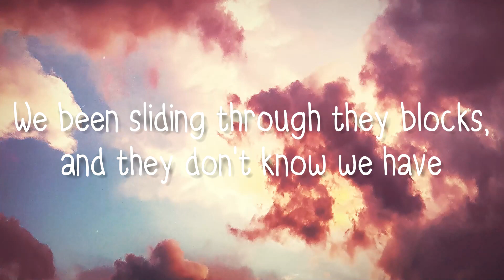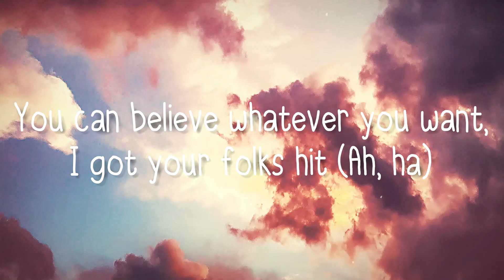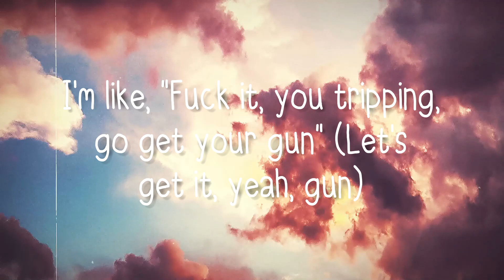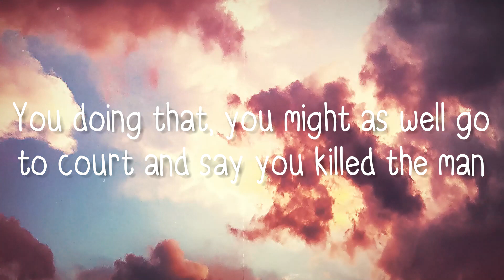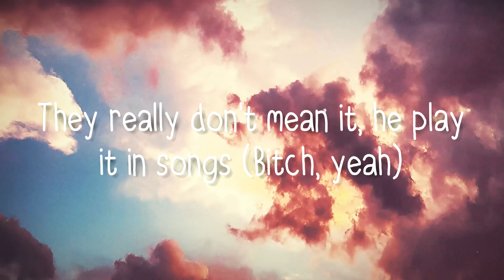AHHH HA - Lil Durk [Letra] 💤